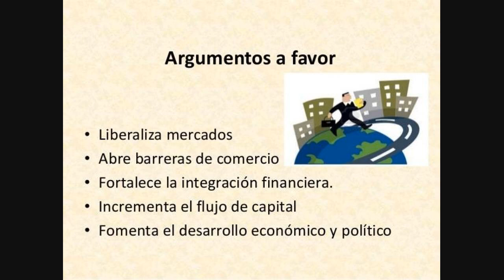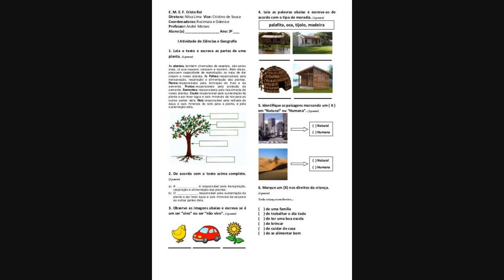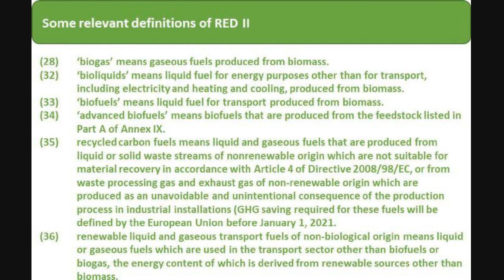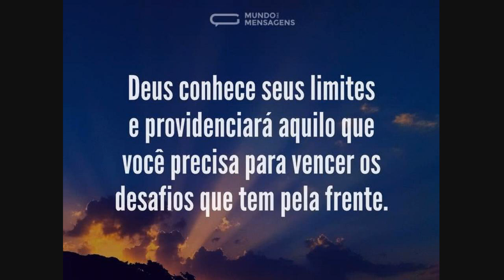Por Que Prisão De Roberto Jefferson Divide Opinião De Juristas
Em mais um capítulo da batalha entre o Supremo Tribunal Federal (STF) e apoiadores do presidente Jair Bolsonaro que têm promovido ataques à Corte, o ministro Alexandre de Moraes determinou nesta sexta-feira (13/8) a prisão preventiva do ex-deputado federal e presidente nacional do PTB Roberto Jefferson.